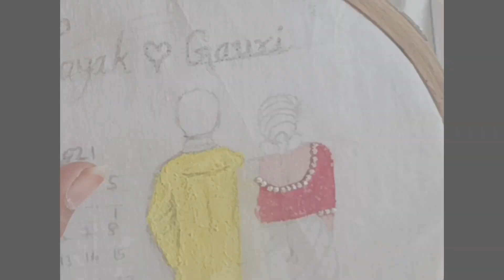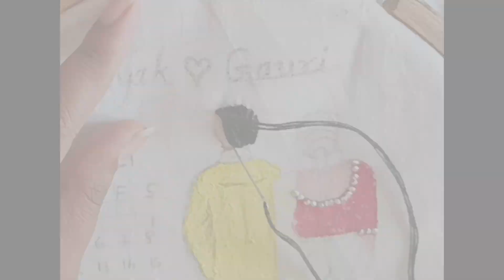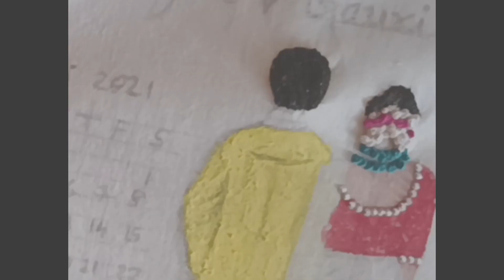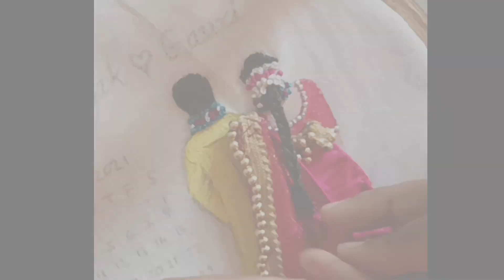embroidy 👌wedding painting art